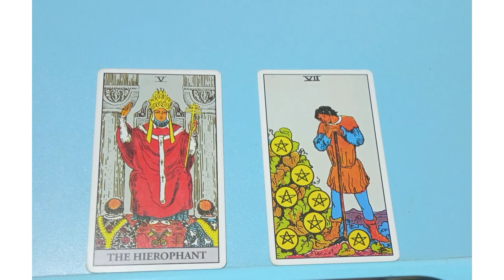First conversation with your future spouse#tarot#tarotreading#pickacard#lovereading#futurespouse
Card No : 1

I am channeling that for some of you guys your first conversation with your future spouse might be about marriage or something traditional. You guys might meet this person outside some kind of religious place. I am channeling church, mosque, temple places like these. You might bump into this person in these kind of places. I am seeing a feminine energy wearing a shawl around her head is turning after communicating with a priest and the feminine energy bumps into a masculine energy when she turns. For others of you your future spouse might be a person whose job is to give advice to people concerning religion or spiritual practices or something of that nature. You guys might meet this person at a time in your life when you are needing advice about something concerning spirituality or religious factors. Your guides are asking you not to worry if you haven't met this person yet and they are saying you will meet them in divine perfect timing.

Card No : 2

You guys might be worried about making a decision around your career when you guys meet this person. I am also channeling that you guys might be conflicted whether or not to leave the job you are in at the time you meet your future spouse. I am also channeling that you may not even notice this person when they enter your life. I am having a vision where a masculine energy is entering an apartment with bags full of groceries and the feminine energy is on the floor with her hands covering her face or doing some kind of yoga pose which involves touching your toes by stretching your hands by sitting on the floor. The feminine energy says you are a life saver I don't know what I would do without you and thank you for being here and for being my friend. For some of you guys you might start out as friends. I am having another vision where a feminine and a masculine energy cross paths with each other in a coffee shop and end up conversing with each other and then slowly you guys end up becoming friends. I am channeling your first conversation with you future spouse might be about how stressful your job is or something like that.

So do not take or make any decision or action based on this video. If any action or decision is taken or made based on this video the content producer shall not be held responsible for that.